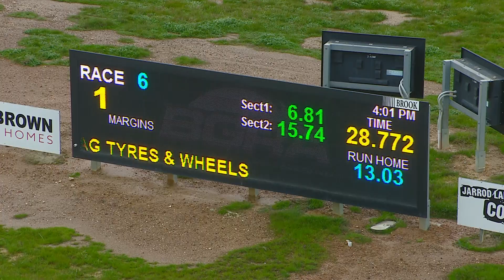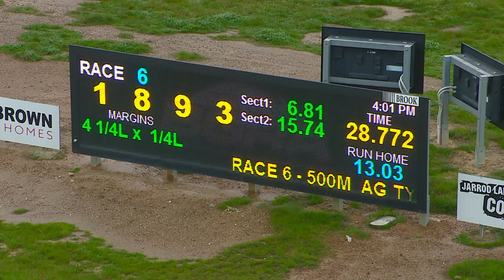BEN WED 22 JUN 22 R6